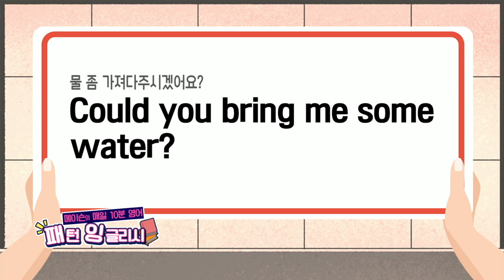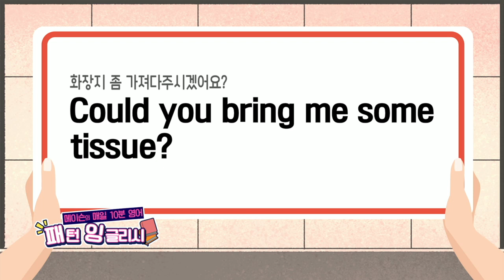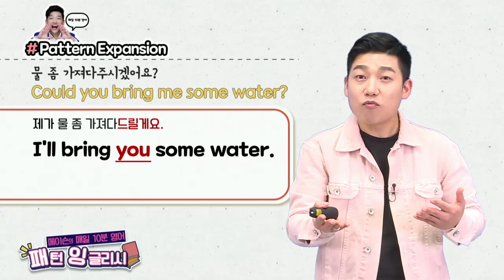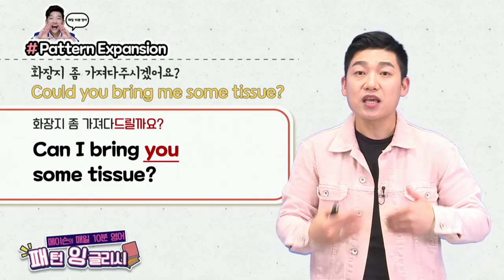매일 10분 영어- 메이슨의 패턴 잉글리시 Unit10 물 좀 가져다주시겠어요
Unit10  물 좀 가져다주시겠어요